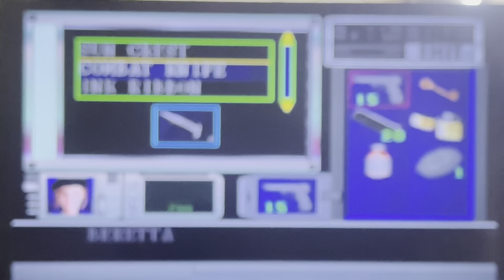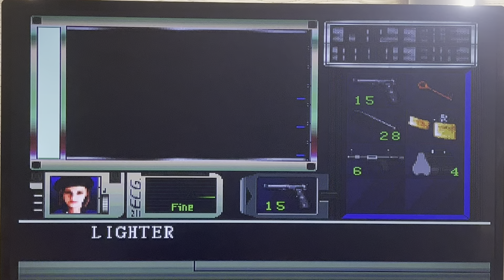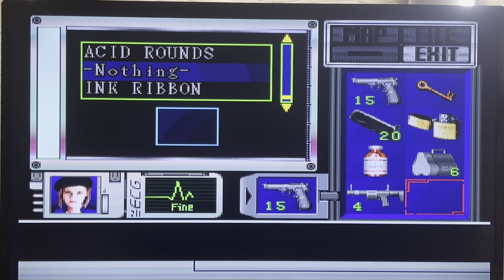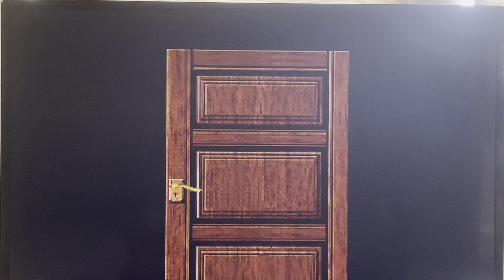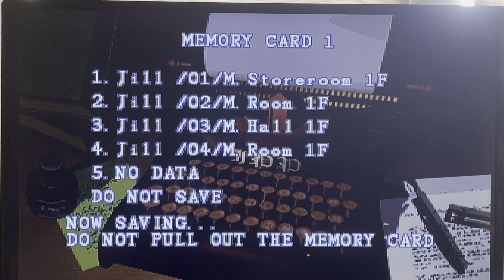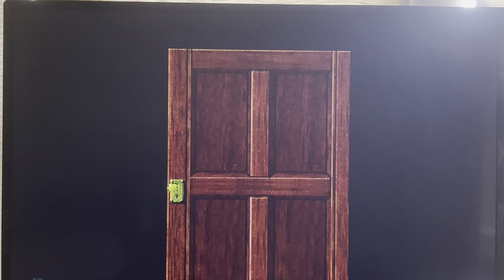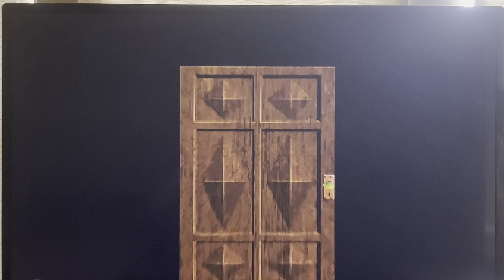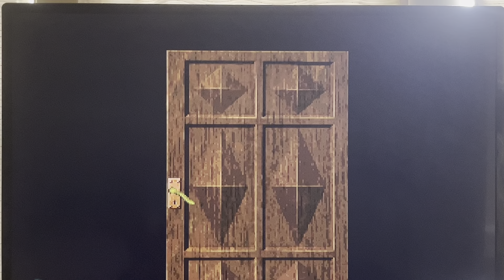Resident Evil Walkthrough Gameplay - Jill Valentine Part 5 (Snake Boss Battle)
First boss battle Giant Snake. Embark on an unforgettable journey into the heart of horror with my Resident Evil walkthrough and gameplay Part 5!

Join me as I step into the eerie Spencer Mansion, crafted by Capcom for the Sony PlayStation, and uncover the terrifying truth behind the Umbrella Corporation. As Jill Valentine, Chris Redfield, Barry Burton, and Rebecca Chambers, each with their unique abilities, we will navigate through the labyrinthine halls. Our adventure begins with the chilling crash of Bravo Team's helicopter, leaving us to piece together the clues they left behind. But beware, the enigmatic and sinister Albert Wesker lurks in the shadows, pulling the strings in Raccoon City, is he friend or foe? Get ready for a survival horror experience like no other! Special thanks to Capcom for this spine-tingling journey. Join me on this resident evil walkthrough and gameplay experience as one of the scariest games ever made.